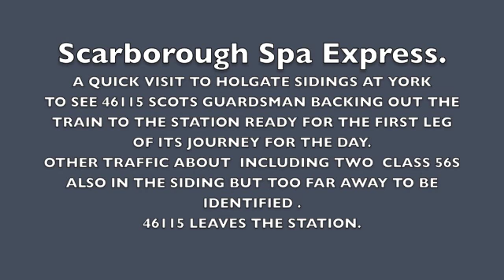Scarborough Spa Express. 6- 8 - 2013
Action at Holgate Siding at York with 46115 Scots Guardsman with its Train.( Looks Like A Lady Fireman).